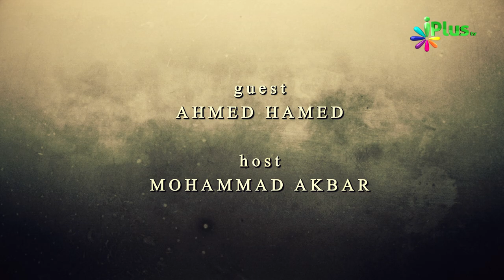Naujawan Aur Dawat e Deen - Naujawan Ummat Ki Jaan Episode 08 By Ahmed Hamed - iPlus TV